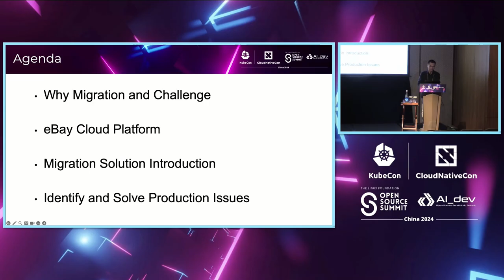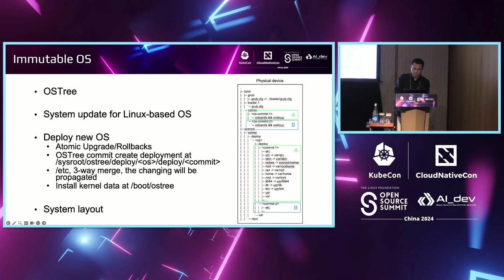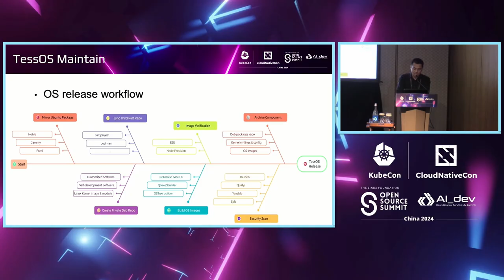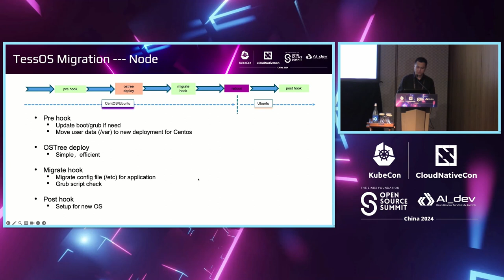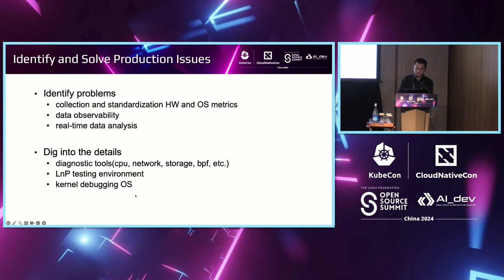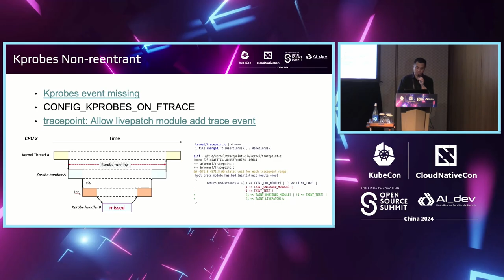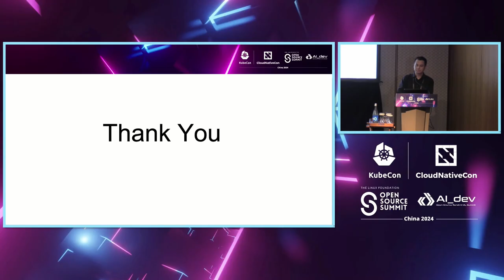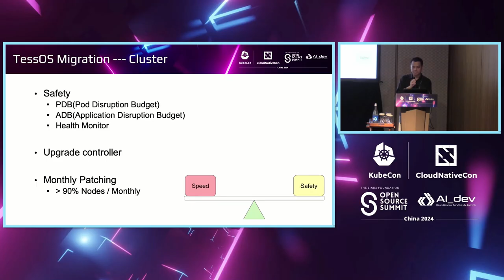OS Migration Solution on Cloud - Jianlin Lv, eBay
OS Migration Solution on Cloud | 云上操作系统迁移解决方案 - Jianlin Lv, eBay

Each Linux distribution has a lifecycle; this refers to when the OS developers stop providing updates or any form of support. Continuing to use EOL Linux poses risks such as security vulnerabilities, compatibility issues, and lack of official support. Cloud providers face the challenge of quickly and safely migrating OS to a supported distribution. There are several challenges involved in the process of migrating OS: 1. Ensuring the safety of application data, which is especially significant during OS migrations between different Linux distributions; 2. Customizing the OS based on the Linux distribution, which includes changes to the kernel, deb packages, specific configurations, and tools; 3. How to quickly rollout new OS to the production environment. Achieving the goal of transitioning over 100,000 physical nodes each month without affecting customer operations and minimizing node downtime. This talk will detail the issues encountered in OS migration and the proposed solutions.

每个Linux发行版都有一个生命周期；这指的是当操作系统开发者停止提供更新或任何形式的支持时。继续使用EOL Linux会带来风险，如安全漏洞、兼容性问题和缺乏官方支持。 云服务提供商面临着快速且安全地将操作系统迁移到受支持的发行版的挑战。 在迁移操作系统的过程中涉及到几个挑战： 1. 确保应用数据的安全性，在不同Linux发行版之间迁移操作系统时尤为重要； 2. 根据Linux发行版定制操作系统，包括对内核、deb软件包、特定配置和工具的更改； 3. 如何快速将新操作系统推出到生产环境。实现每月迁移超过10万个物理节点的目标，同时不影响客户运营并最小化节点停机时间。 本次演讲将详细介绍操作系统迁移中遇到的问题和提出的解决方案。